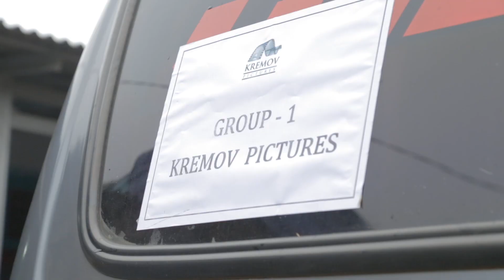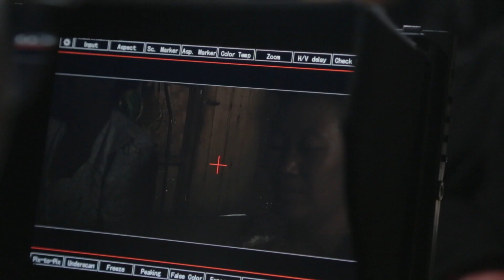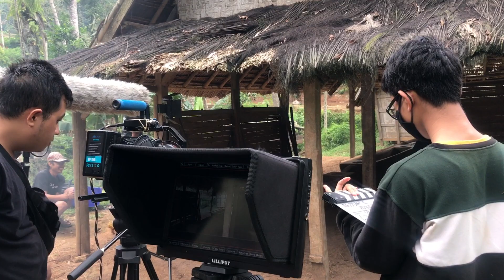The Making of Saidjah & Adinda Part 5 (Production 1 : Lebak & Ciptagelar)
Kremov Pictures
bersama Direktorat Jenderal Kebudayaan

Mempersembahkan
Saidjah dan Adinda
sebuah film adaptasi novel Max Havelaar Bab. 17 Karya Multatuli

Film ini telah melalui riset oleh Kremov Pictures sejak awal tahun 2019, yang kemudian melaksanakan prosesnya hingga akhir tahun 2020 bersama Direktorat Jenderal Kebudayaan Kementerian Pendidikan dan Kebudayaan. Film melibatkan berbagai instansi, aktor senior Indonesia dan aktor pendatang baru dari Jakarta dan Banten.

Kremov Jingle 2020 - Orchestra Version:
Title Song "Bersama Kremov Pictures"
Performed by Irfan Winaya
Written by Darwin Mahesa